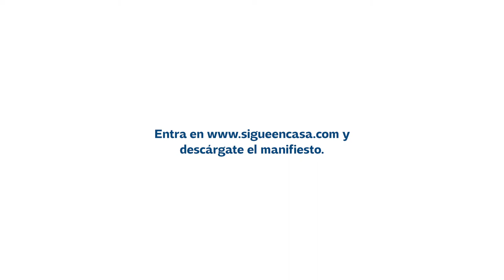Costa Blanca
Hoy quédate en casa.

Quédate en casa por ti y por quienes te rodean. Por tu familia, tus amigos, tus mayores, tus pequeños y por todas las personas que se están dejando la piel en que cada día que pasa sea un día menos para que vuelvas a sentir el sol.

Y entonces mañana llegará. Y saldrá el sol. Y cuando por fin salgas a la calle te darás cuenta de que, en realidad, sigues en casa.

Sigues en tu casa y en la de quienes te rodean. En casa de tu familia, tus amigos, tus mayores, tus pequeños y de todas las personas que se han dejado la piel resistiendo estos días. Todos los hoteles, restaurantes, bares, atracciones, museos, teatros y cada pequeño y mediano comercio de tu provincia ha aguantado para que cuando salgas a la calle, te vuelvas a sentir como en casa.

Por eso cuando todo esto pase y puedas salir de casa, SigueEnCasa.

y ayúdanos a difundir el mensaje.